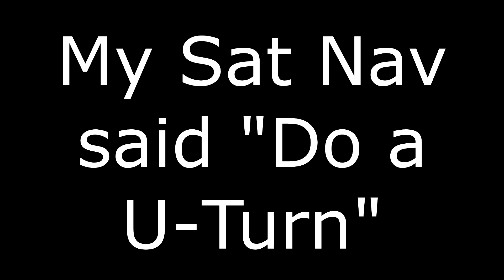Minicab Driver Goes Through No-Entry Signs and Nearly Causes a Collision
NOTE TO YOUTUBE RE PRIVACY COMPLAINT
YouTube privacy guidelines state that:

The driver of the vehicle featured in this video cannot be identified by image (you cannot see his/her face), by voice (you do not hear them speak), they have not been named in the video or the description, their National Insurance Number, Bank Account or any other personal information has not been included. A registration number does not identify a person, simply the vehicle itself, which could be owned by a company, and could be driven by anyone at all.
This minicab driver wanted to do a U-Turn on the dual carriageway, but it's a bit too tight to turn there so he went into the side road, swung round and turned there.

The problem was he cut across in front of the British Gas van causing him to brake and the van behind was too close and fast and nearly rear ended him.